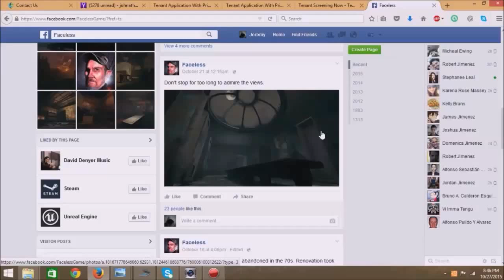Faceless Quick NEWS! Night Sky View